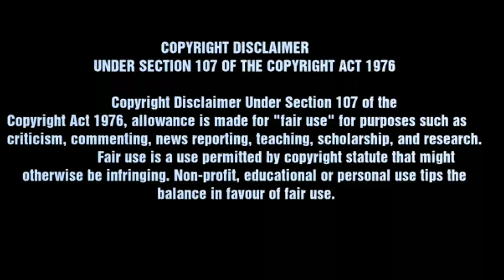Top 5 Villain BGM Ringtones | Ft. Maari 2, Gang Leader, Rashashan/Rakshashudu, V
Top 5 Villain BGM Ringtones | Ft. Maari 2, Gang Leader, Rashashan/Rakshashudu, V | Top5villainbgms villainbgms rashashanbgm Rakshashudubgm vbgm vmoviebgm gangleaderbgm villainringtones maari2bgm maari2villainbgm ayyapanumkosUFHkhtFjrYMTop 5 Villian BGM Ringtones Part-1

1.Open link in browser
2.Scroll down click I am not robot and verify
3.Scroll down and click continue
4.Wait 9 sec and click on  GET LINK

Download link 👇

Use 1st Links (For No Ads)***

Intro BGM / Forensic BGM

Maari 2 BGM

Ayyappanum Koshiyum BGM

V Movie BGM

Gang Leader BGM

Ratsasan / Rakshashudu BGM

Outro BGM